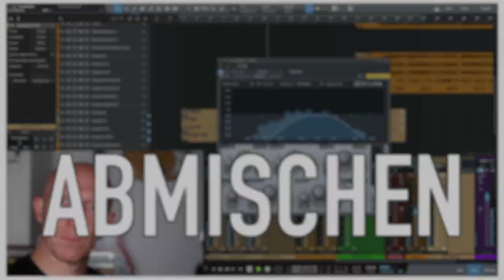Podcast 29: Von Fadern, Knöpfen, NAMM und mehr | DAW-Versteher Podcast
Episode 29, in der Björn verrät, warum er (schon wieder) die Haare schön hat, Jonas einen Gewinner verkündet, die NAMM-Show in Amerika Neues zu bieten hatte und zum ersten Mal ein Schwerpunkt besprochen wird, nämlich Bedienoberflächen für DAWs.

Selber Musik aufnehmen, abmischen und produzieren lernen mit Jonas und der RecordingBlogFamilie